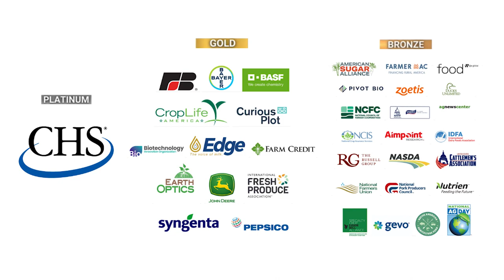Biomanufacturing was supposed to be a boom for rural America. Where is it working and why?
The theme of the 2024 Agri-Pulse Ag & Food Policy Summit was Revitalizing Rural Revenues.

Agri-Pulse's Philip Brasher moderated this panel on biomanufacturing featuring:

Nacú Hernández, COO and Co-founder, SoyLei Innovations
James Glueck, Executive Director, Plant Based Products Council
Tom Dower, VP, Public Policy, LanzaTech
Betsy Dirksen Londrigan, Administrator, USDA Rural Business-Cooperative Service

The summit took place at the National Press Club in Washington, D.C. on March 18th, 2024.